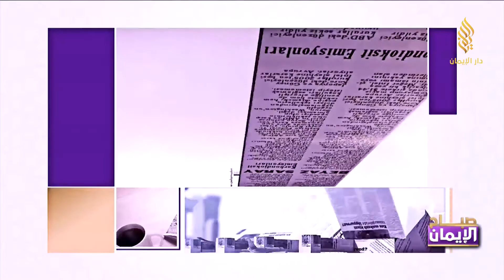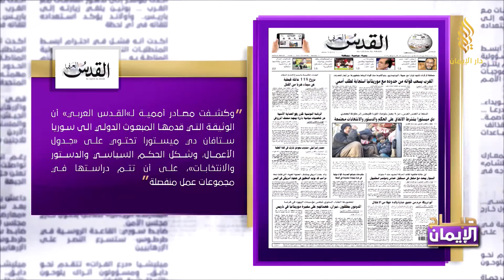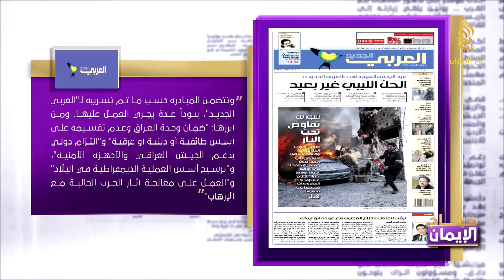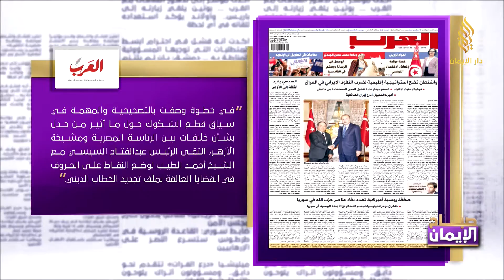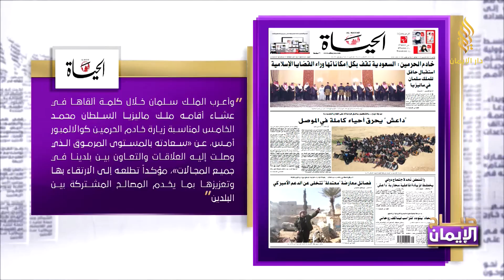جولة الصحافة 27/2/2017 | مع ميران أحمد